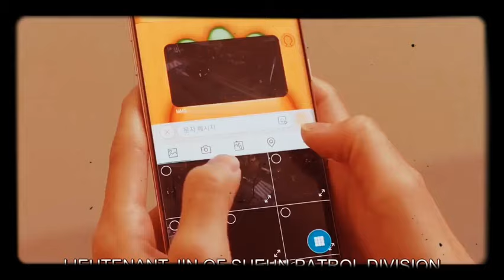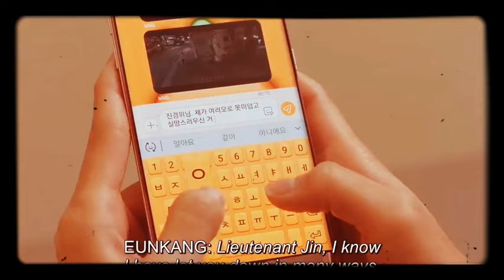RookieCopsep10 part 1🚫 omg 🙊강다니엘 Kangdaniel 채수빈 Chaesoobin 디즈니플러스오리지널 너와나의경찰수업 disneyplus.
RookieCopsep9+10 spoiler 🚫 part1#강다니엘#Kangdaniel#채수빈#Chaesoobin#디즈니플러스오리지널#너와나의경찰수업#disneyplus.
ㅡㅡ
⁩⁦คังแดเนียล⁩⁦канданиэль RookieCopsep9+10spoiler 🚫 shy 🙊강다니엘 Kangdaniel 채수빈 Chaesoobin 디즈니플러스오리지널 너와나의경찰수업 disneyplus.